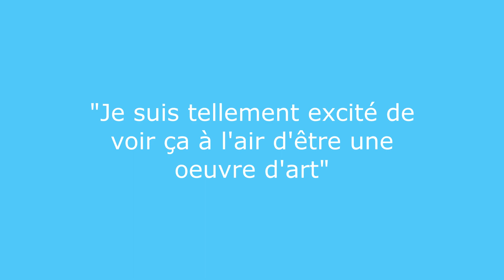Récap des réactions au trailer de Napoléon de Ridley Scott !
Bonjour à tous. Aujourd'hui on fait le récap de toutes les réactions au trailer du film Napoléon de Ridley Scott. J'espère que cette petite vidéo vous plaira.

Likez !
Partagez !
Commentez !